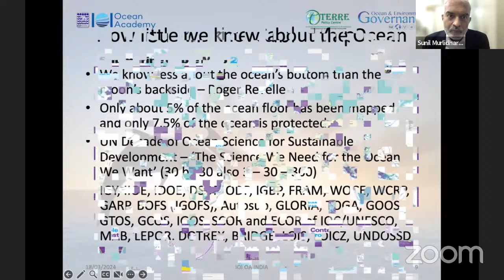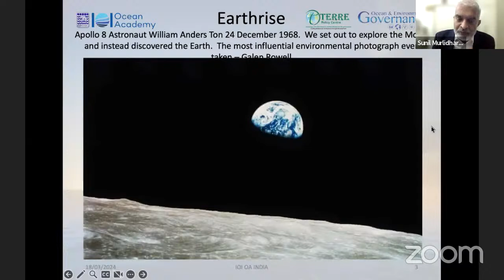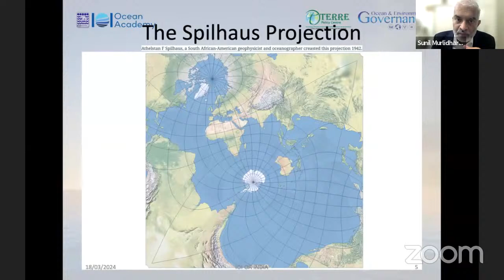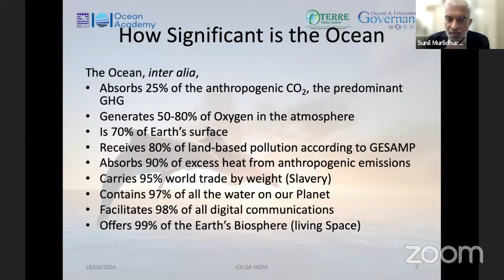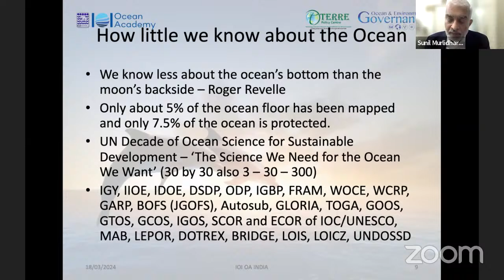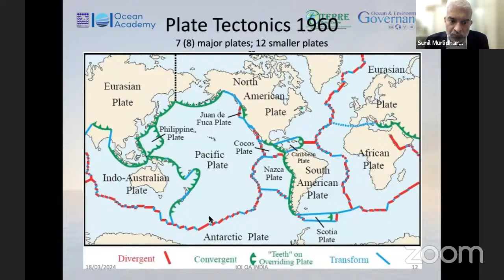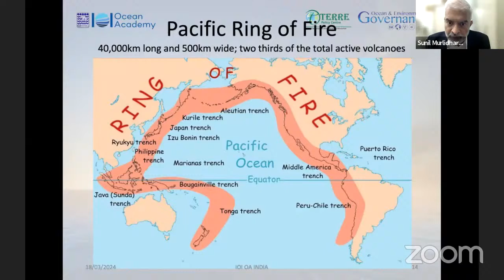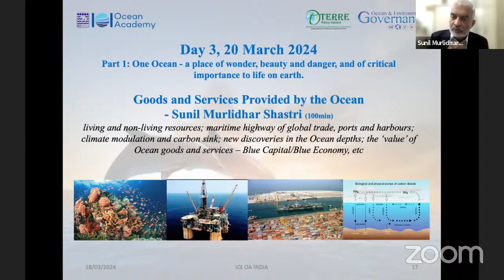The Ocean in Simple Terms– Mr. Sunil Murlidhar Shastri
Status of knowledge of the marine environment; Ocean layers, currents, temperatures
and the delicate ecosystems and habitats supporting the world’s fisheries (eg mangroves,
sea grass beds, coral reefs etc); climate (heat transfer etc) etc